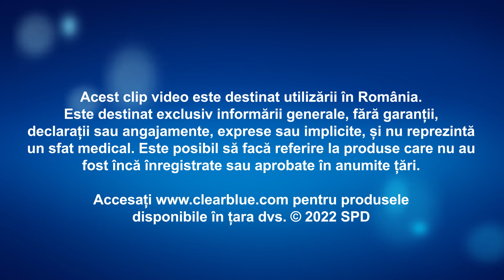Mod de utilizare: Clearblue® Ultra-timpuriu (doar România)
Clearblue® Test de sarcină Ultra-timpuriu oferă rezultate obținute cu 6 zile înainte de întârzierea menstruației (5 zile înainte de ziua estimată a menstruației). Acuratețe de peste 99 % din ziua estimată a menstruației. Design premiat și tehnologie unică Floodguard™.
Citiți întotdeauna prospectul.
Acest clip video este destinat utilizării în România. Este destinat exclusiv informării generale, fără garanții, declarații sau angajamente, exprese sau implicite, și nu reprezintă un sfat medical. Este posibil să facă referire la produse care nu au fost încă înregistrate sau aprobate în anumite țări. Accesați pentru produsele disponibile în țara dvs. MKT-0745.3.RO